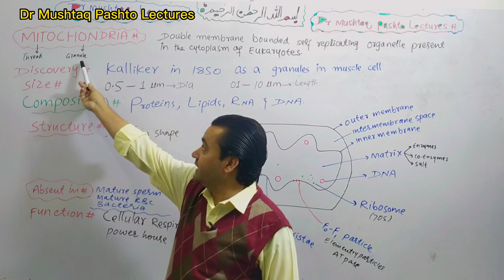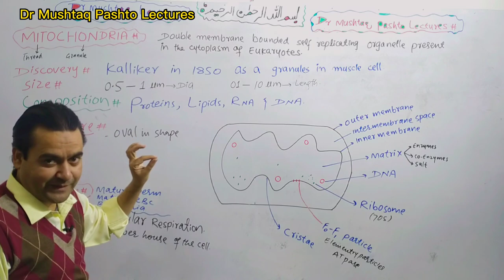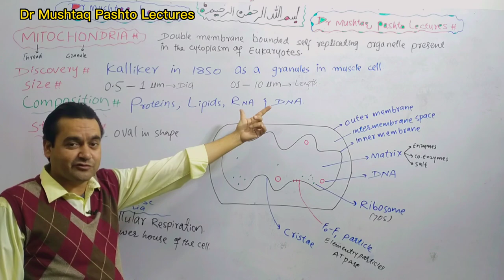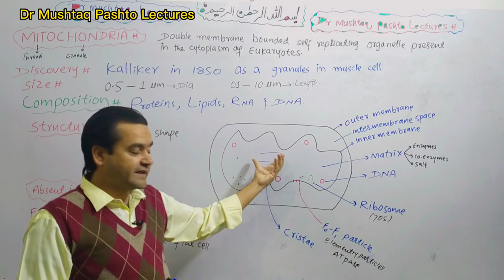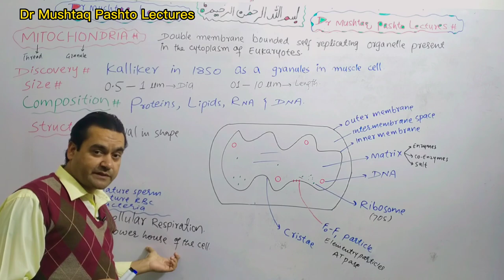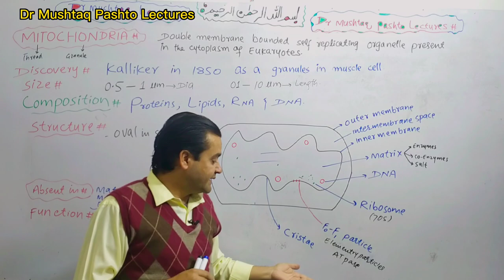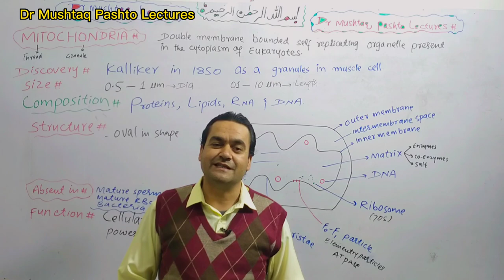Mitochondria || Biology || Class 11 || Dr Mushtaq Pashto Lectures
In this video I answered your questions as given below;
mitochondria structure and function
mitochondria class 11
mitochondria by dr Mushtaq Pashto Lectures